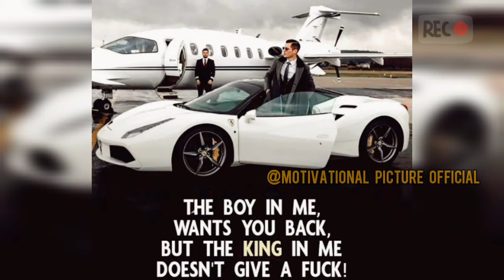Motivational video | One Picture Millions word | inspirational video | Pictures with Deep Meanings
Powerful illustrations of Our Sad Reality | motivational Pictures with Deep Meanings | Best inspirational clip | Motivational Picture Official | episode - 76

👁‍🗨 The concept of videos is the motivation & Entertainment .
The videos does not contain nudity or sexual explicit , harmless or dangerous
content .

👁‍🗨 Note :- these images / pictures used in this videoclip are used on social media’s/ digital media’s by many persons / artists to make fun , educational  & motivational  , we don’t know exactly who was created them .

©️Dear artists , if we were missed giving any credit or copyrights kindly contact at the YouTube private messaging system.

Thumbnail by  - MBs

©️My Video Is In Accordance With The Fair Use Of YOUTUBE

Thanks 🙏🏻